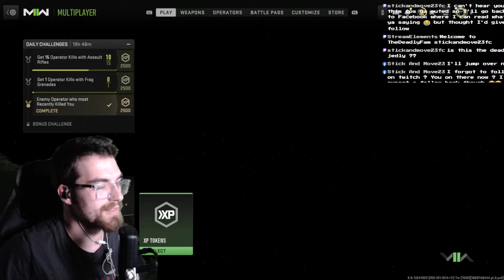Your DEADLY Gamer is Here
Obsessed with FPS Games and Retro Games

️ I Make Call of Duty,  Retro Gaming and Other FPS Game Content

 Slowly digging myself through my Absurdly Large game library one at a time!

 Enter The Graveyard...

Follow Socials!

DEADLY MERCH!

Buying on Epic Games? Use DEADLYJEDLY (make sure to let me know!)

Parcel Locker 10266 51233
Colonnades Shop 9 Lot 54 Burgess Dr
NOARLUNGA CENTRE SA 5168

Equipment

24" Samsung 240HZ 1440P Monitor
24" Lenovo Monitor

Mobile: IPAD AIR  2022 MODEL
Mouse: Razer Hyperlight Ultimate
Keyboard: Razer Viper Mini
Mousepad: Razer Gigantus
Chair: Secretlabs Titan XL